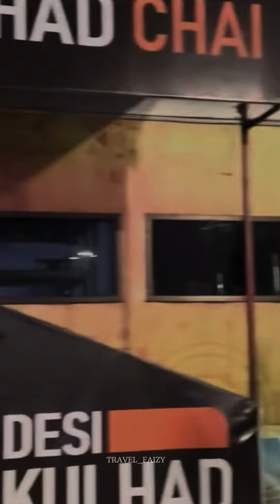NORTH EAST TRAVEL SHORT STORIES | EPISODE :01